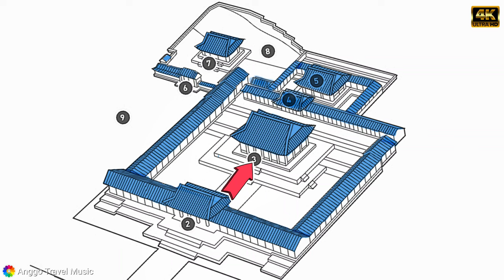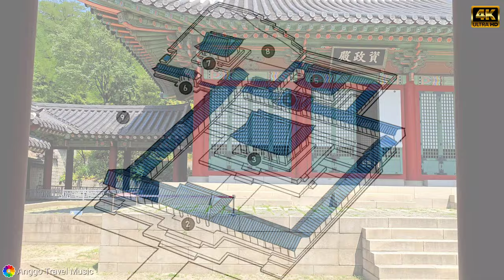[4k 영상음악] 기쁨이 넘치고 빛나던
경희궁은 조선시대에는 주로 경복궁의 동쪽 궁궐인 창덕궁과 창경궁을 지칭하는 '동궐'과 대비시켜, 서쪽 궁궐을 뜻하는 '서궐(西闕)'로 불렸습니다.

규모로는 경복궁 크기의 3분의 2를 넘는 영역이 경희궁에 속했고, 서울 한양도성 서쪽 성벽 일부와 한양 서북부를 대부분 차지하던 거대한 궁궐이었습니다.

경희궁은 서울 내 남아있는 궁궐 중 가장 많이 파괴된 궁궐이며, 흥선대원군 시절에 경복궁 중건을 위한 자재를 확보하기 위해 경희궁 전각의 대부분(90%)이 헐렸습니다.

★본 영상에 있는 지도 :
조선 왕실의 현판_국립고궁박물관 내 발췌함★

✔ English
Gyeonghuigung Palace was referred to as "Seogweol" (Western Palace) during the Joseon Dynasty, in contrast to "Donggweol" (Eastern Palace), which mainly referred to Changdeokgung and Changgyeonggung Palaces located to the east of Gyeongbokgung Palace.

In terms of scale, Gyeonghuigung encompassed more than two-thirds the area of Gyeongbokgung Palace and was a vast complex occupying most of the northwestern part of Hanyang (now Seoul) and part of the western city wall of Seoul.

Gyeonghuigung is the most heavily destroyed palace among the remaining palaces in Seoul. During the reign of Heungseon Daewongun, about 90% of Gyeonghuigung's buildings were dismantled to secure materials for the reconstruction of Gyeongbokgung Palace.

✔ Chinese (Simplified)
庆熙宫在朝鲜王朝时期被称为“西阙”，与主要指位于景福宫东侧的昌德宫和昌庆宫的“东阙”相对。

从规模上看，庆熙宫占地面积超过景福宫的三分之二，是一个庞大的宫殿群，占据了汉阳（现首尔）西北部的大部分地区和首尔西部城墙的一部分。

庆熙宫是首尔现存宫殿中被破坏最严重的宫殿。在兴宣大院君统治时期，为了获得重建景福宫的材料，庆熙宫约90%的建筑被拆毁。

✔ Japanese
慶熙宮は、朝鮮王朝時代には「西闕」と呼ばれ、景福宮の東側に位置する昌徳宮と昌慶宮を指す「東闕」と対比されました。

規模としては、慶熙宮は景福宮の面積の三分の二以上を占め、漢陽（現在のソウル）の北西部とソウルの西部の城壁の一部を占める広大な宮殿でした。

慶熙宮は、ソウルに残る宮殿の中で最も破壊された宮殿です。興宣大院君の治世中に、景福宮の再建のための材料を確保するために、慶熙宮の約90%の建物が解体されました。

✔ French
Le palais Gyeonghuigung était appelé "Seogweol" (Palais de l'Ouest) pendant la dynastie Joseon, en contraste avec "Donggweol" (Palais de l'Est), qui désignait principalement les palais Changdeokgung et Changgyeonggung situés à l'est du palais Gyeongbokgung.

En termes de taille, Gyeonghuigung couvrait plus des deux tiers de la superficie du palais Gyeongbokgung et était un vaste complexe occupant la majeure partie de la partie nord-ouest de Hanyang (aujourd'hui Séoul) et une partie du mur ouest de la ville de Séoul.

Gyeonghuigung est le palais le plus détruit parmi les palais restants à Séoul. Sous le règne de Heungseon Daewongun, environ 90 % des bâtiments de Gyeonghuigung ont été démantelés pour sécuriser des matériaux pour la reconstruction du palais Gyeongbokgung.

✔ Russian
Дворец Гёнгхигун назывался «Согволь» (Западный дворец) в период династии Чосон, в отличие от «Тонгволь» (Восточный дворец), который главным образом относился к дворцам Чхандоккун и Чхангёнгун, расположенным к востоку от дворца Кёнбоккун.

По своим масштабам дворец Гёнгхигун занимал более двух третей площади дворца Кёнбоккун и представлял собой огромный комплекс, занимавший большую часть северо-западной части Ханьяна (ныне Сеул) и часть западной городской стены Сеула.

Гёнгхигун является наиболее разрушенным дворцом среди оставшихся дворцов в Сеуле. Во время правления Хынсон Даевонгуна около 90% зданий дворца Гёнгхигун были демонтированы для обеспечения материалами для реконструкции дворца Кёнбоккун.